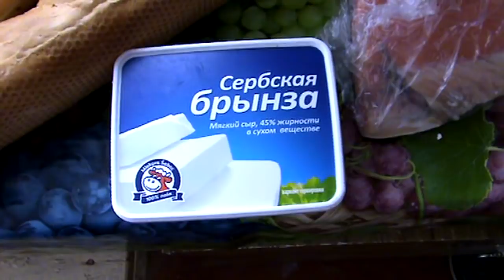✔У БАБУШКИ ТАИ ЮБИЛЕЙ 👵 🎂✔ В КАМЫШЕВАТСКОЙ ✔ КАЗАКИ ✔ 28 октября 2017♥